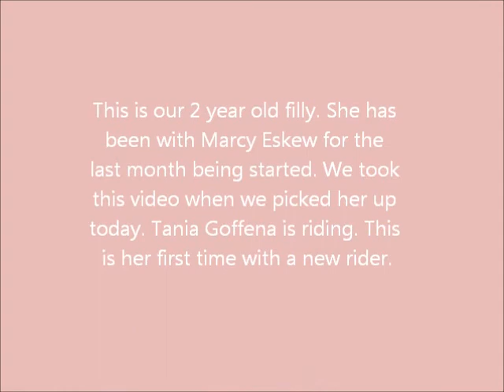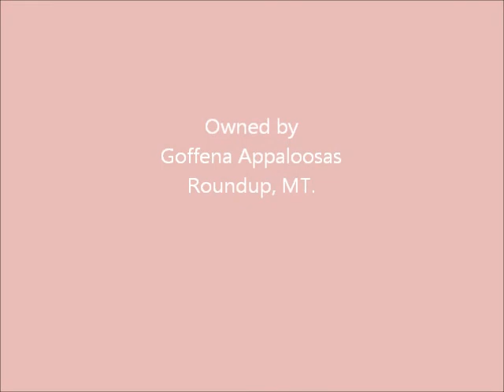Cowgirl In Wranglers.wmv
I took this video when we went & picked up our 2 year olf filly, Cowgirl In Wranglers from the trainer today. Macy Eskew has had for the last 30 days & did a great job with her. Hopefully she will eventually make a great grandkid horse. Tania is riding her.